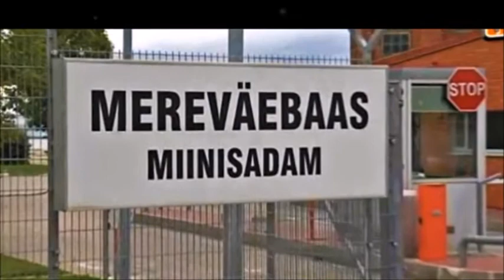Минная гавань Miinisadam Tallinn